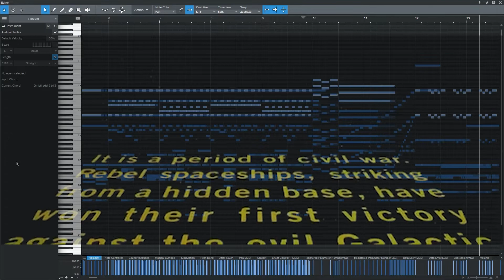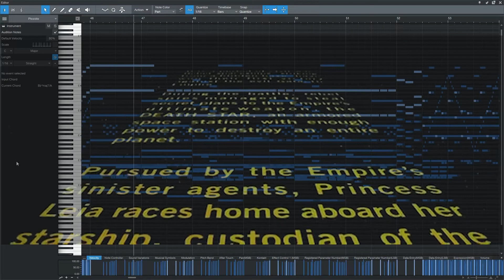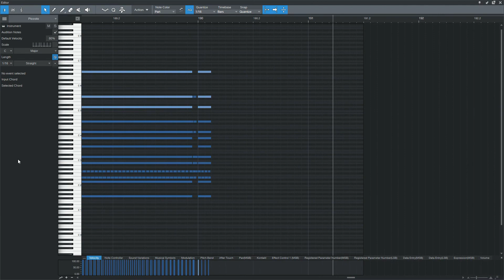Star Wars Main Theme Orchestral Mockup/Cover - By John Williams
I tried to make this as realistic as possible using sample libraries.

Libraries used:
Cinematic Studio Woodwinds
BBC Symphony Orchestra Discover
Amadeus Symphonic Orchestra
Dominus Choir Pro
Strezov Orchestral Percussion